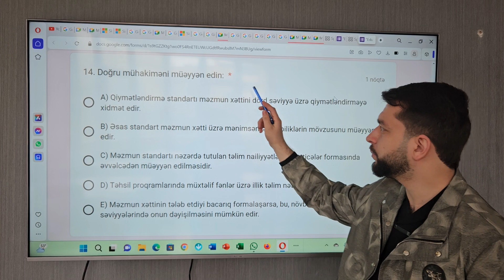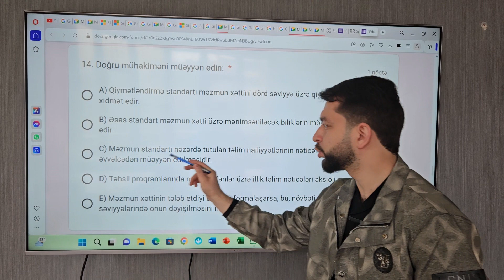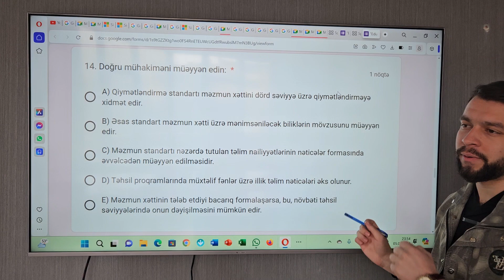Kurikulum.Yeni sualın izahı